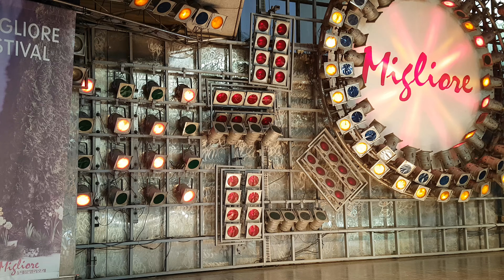[4K] 180527 동대문밀리오레 제114회신인대발견프로젝트신발 삼순이 손들어꼼짝마 [직캠/FANCAM]